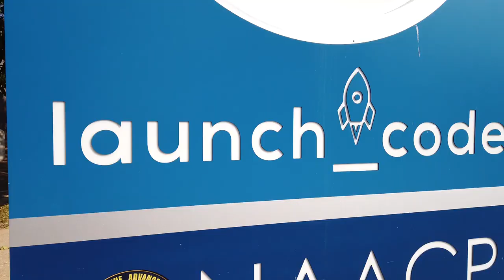Tech Companies Find More Success in Missouri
There's more to Missouri's tech scene than some people might think. Leading tech companies are finding unmatched success in St. Louis, Missouri. Hear about the advantages of running a company from Missouri from the people who are doing it each and every day.